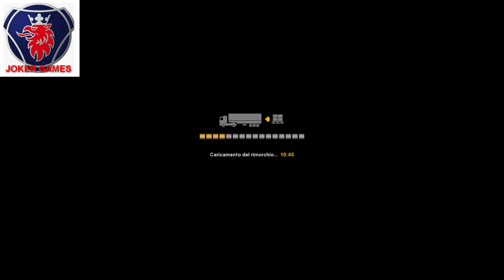Euro Truck Simulator 2 Mod Traffico Work Shop in Tilt Trasporto Container Milano Francoforte Km. 890